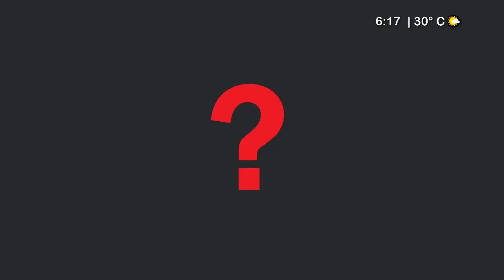Entrevista con Bernardo Rodríguez Alamilla